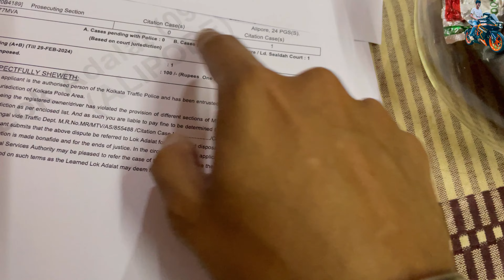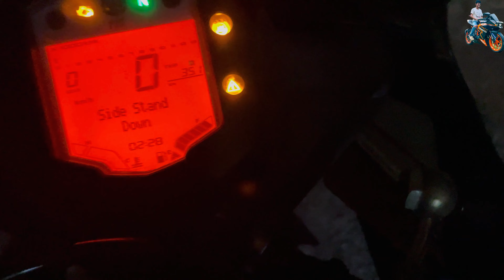Lok Adalat Jana Pada 🙂 RC390 Mein Modifications 🥵 GoPro Kharab Ho Gaya 😭 Porsche ❤️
Greetings, ladies and gentlemen! I am Somasish Guha hailing from Kolkata, West Bengal, India. On this channel, you will discover a diverse range of videos encompassing car modifications, unboxing, lifestyle vlogs, DIY projects, reviews, and much more. I encourage you to delve into the channel and explore these incredible videos. Your support would be greatly valued. I assure you that I will respond. Thank you kindly for your attention!
Warm regards,
SOM ❤️